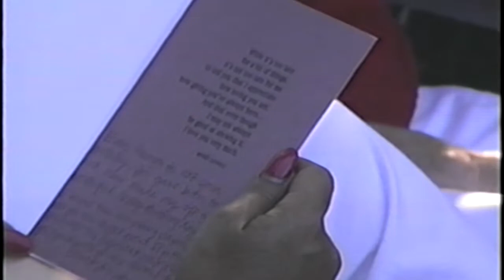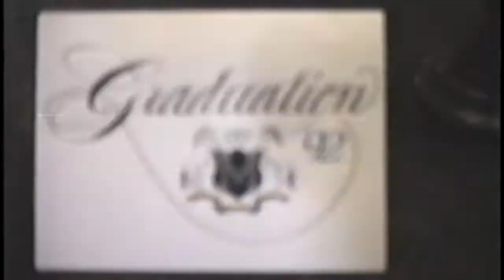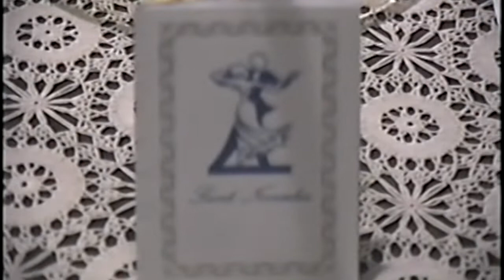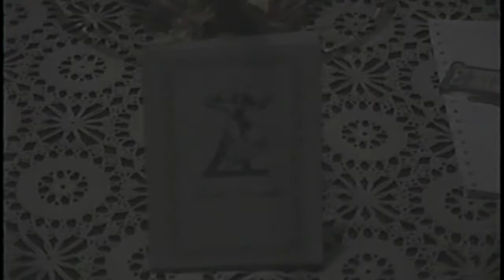Paul & Roberta Home Movies #10